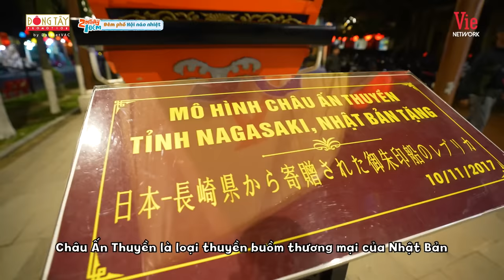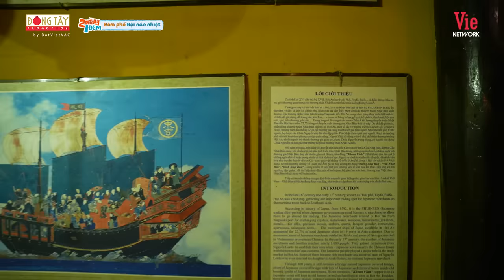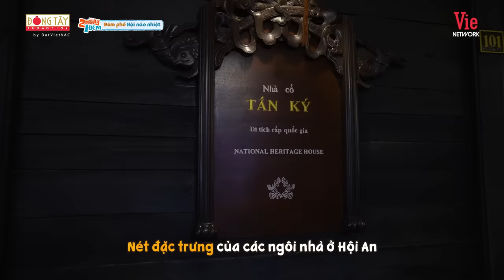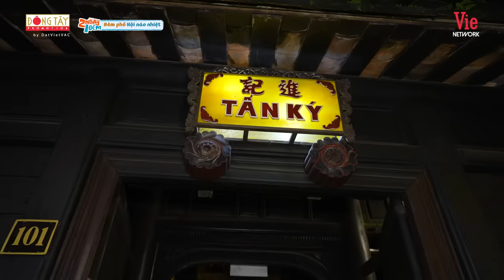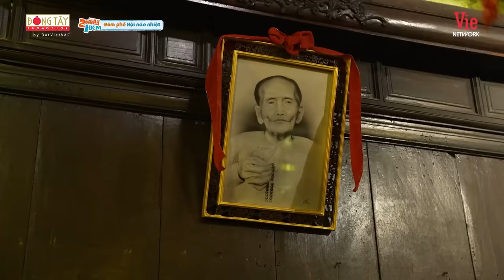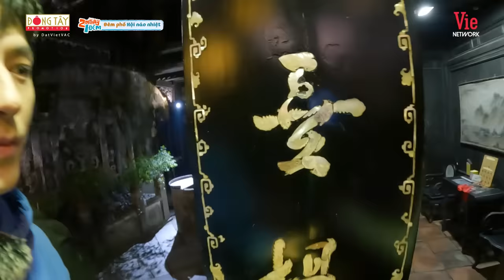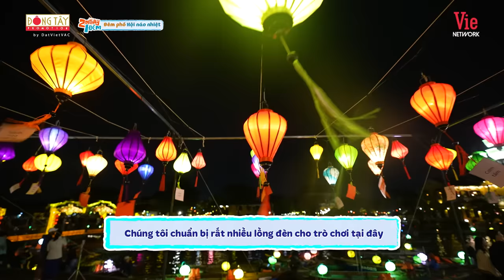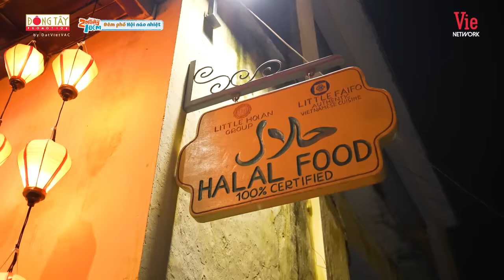2 Ngày 1 Đêm Việt Nam-Tập 28: Dương Lâm "ngất xỉu" trên phố cổ,Cris choáng váng vì bị "đánh phủ đầu"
2 Ngày 1 Đêm Việt Nam-Tập 28: Dương Lâm "ngất xỉu" trên phố cổ,Cris choáng váng vì bị "đánh phủ đầu"

💥Tuần này, dàn cast 2Ngày1Đêm sẽ có những trải nghiệm cực thú vị tại phố cổ Hội An.
🔥 Cuộc chiến giành chỗ "ngủ sướng" hứa hẹn cực gay cấn